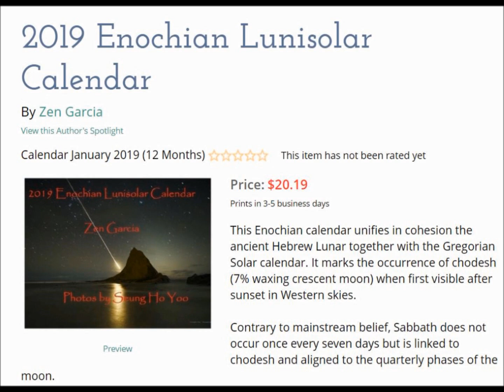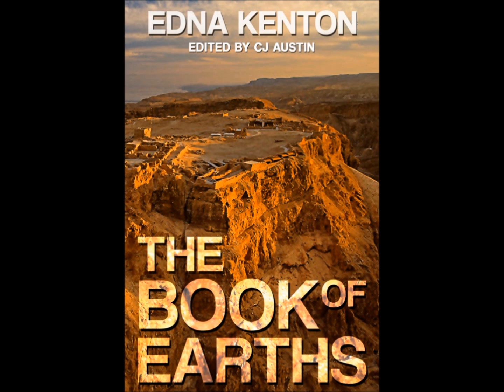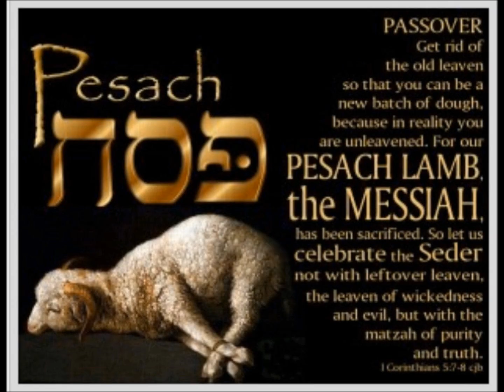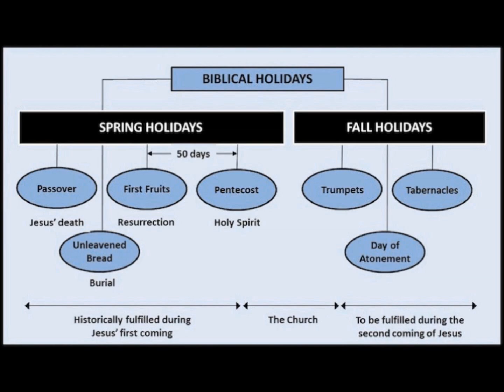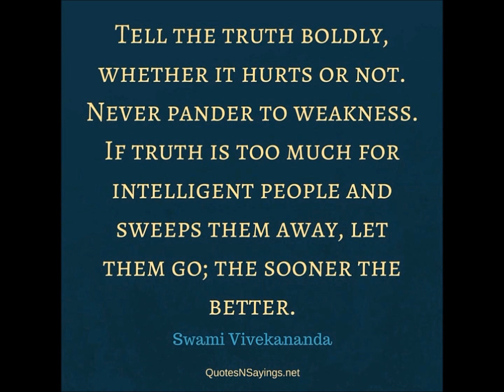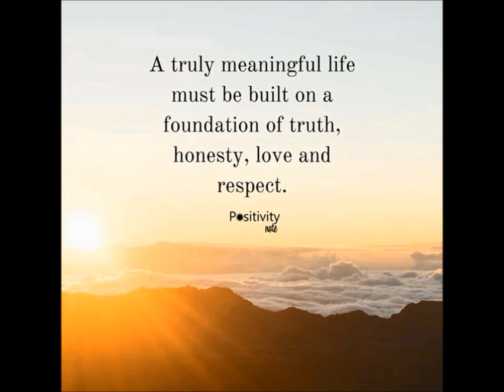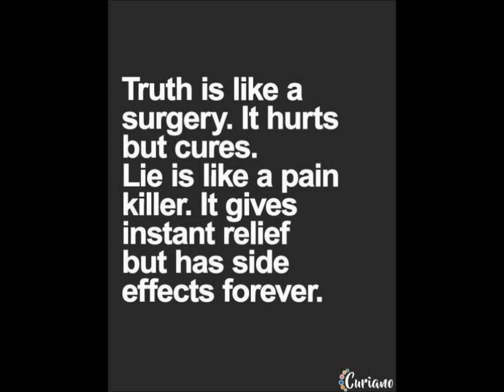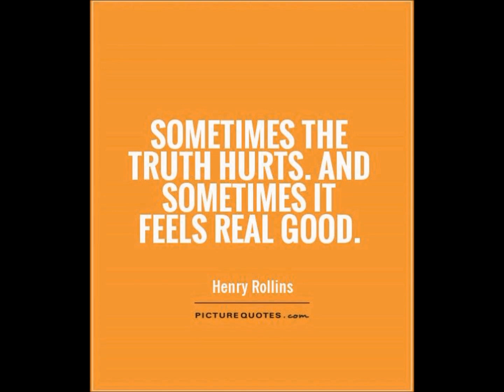Dr Joye Pugh and Zen Garcia - As In The Days Of Noah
Dr. Joye and I joined John the Baptist on tribulation now to discuss the days of Noah. We speak about what Christ meant when He referred to the days of Noah in replying to the apostles about His second advent at the end of days. We also covered in great detail the end of days reign of the antichrist with the rise of artificial intelligence, singularity, and the mark of the beast system.